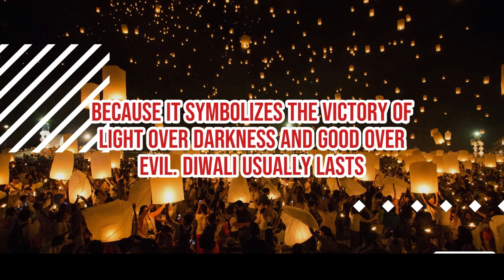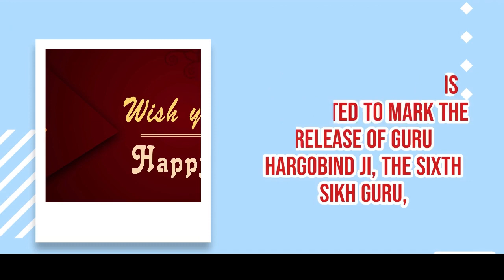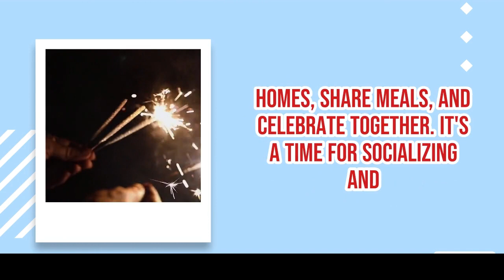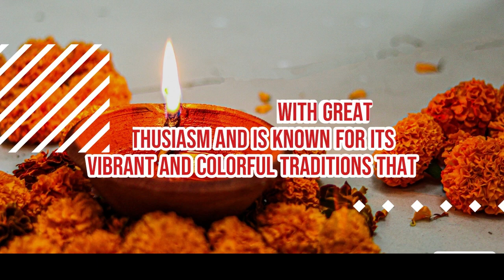What is Diwali? Festival of Lights in India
keyword-
3 LETTER WORDS reading
Sentences
Alphabets
Reading practice for kids
Phonics
Sight Words
Spelling words
Reading comprehension
Reading for grade 1
Kids reading
English reading
Grammar
Science
Math